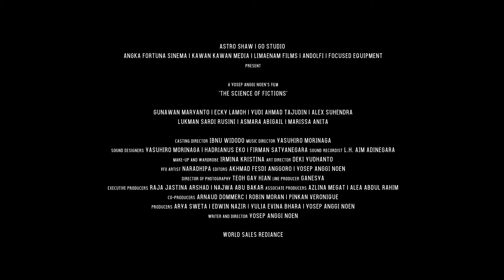THE SCIENCE OF FICTIONS TRAILER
Split Film Festival 2020